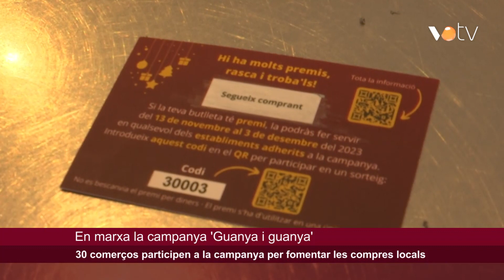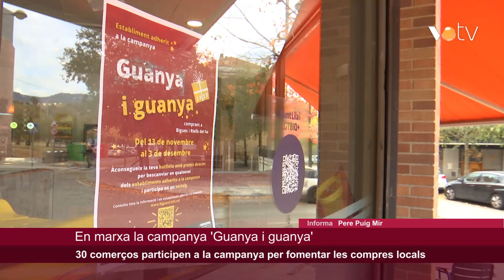VOTV - 30 comerços participen a la campanya per fomentar les compres locals